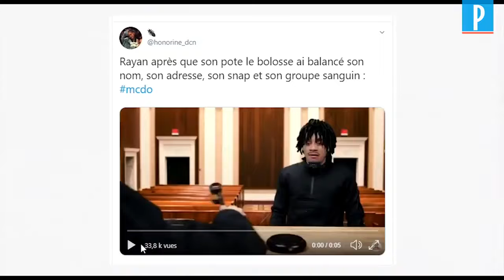Je cherche un administrateur pour mon groupe Facebook sinon venez faire votre pub ;)